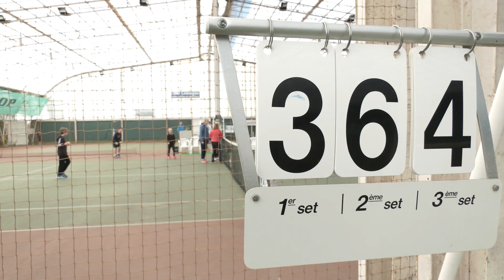Dans les starting-block de l'Open BLS de Limoges avec les ramasseurs de balles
L'Open BLS de Limoges est de retour cette année du 10 au 17 décembre au Palais des Sports de Beaublanc ! Pendant une semaine, le palais de sports de Beaublanc va se transformer en antre du tennis où se retrouveront 24 joueuses du circuit mondial. Immersion au coté des ramasseurs de balles limouegauds au cours de leur dernier entrainement avant le tournois.